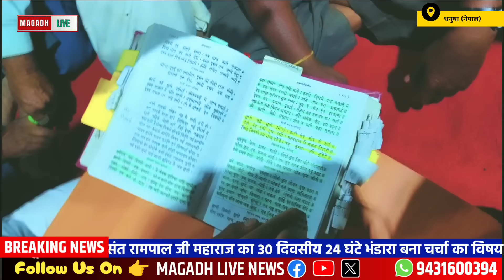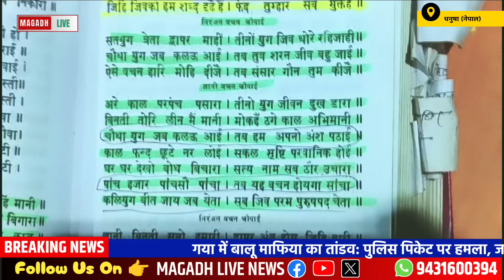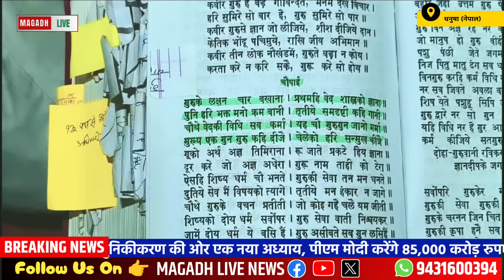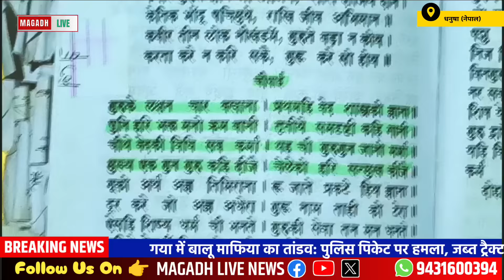भगवान साकार या निराकार ? बड़ी आध्यात्मिक डिबेट। संत रामपाल जी महाराज के शिष्य ने दिखाया प्रमाण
इस वीडियो में, हम आध्यात्मिक गुरु संत रामपाल जी महाराज के एक शिष्य और कबीरपंथ के अनुयाई के साथ गहन चर्चा में शामिल होते हैं, जो भगवान के साकार और निराकार स्वरूप पर प्रकाश डालते हैं। इस बड़ी आध्यात्मिक डिबेट में, शिष्य विभिन्न शास्त्रों और प्रमाणों के माध्यम से इस विषय पर अपने दृष्टिकोण को स्पष्ट करते हैं। दर्शकों को इस चर्चा से आध्यात्मिक ज्ञान की गहराई में ले जाने का प्रयास किया गया है, जिससे वे अपने निजी विश्वासों और समझ को और अधिक समृद्ध कर सकें। इस वीडियो को देखें और आध्यात्मिक जगत के इस महत्वपूर्ण प्रश्न पर अपनी समझ बढ़ाएं।

**विशेष नोट:** इस वीडियो में प्रस्तुत विचार और तर्क संत रामपाल जी महाराज के शिष्य के निजी विचार हैं और इसे सभी दर्शकों के विचारों का प्रतिनिधित्व नहीं माना जाना चाहिए। हम सभी दर्शकों को अपनी खुद की समझ और विश्लेषण के आधार पर निष्कर्ष निकालने की सलाह देते हैं।

In this video, we engage in an in-depth discussion with spiritual guru Sant Rampal Ji Maharaj, a disciple and follower of Kabirpanth, who throws light on the formless and formless nature of God. In this great spiritual debate, the disciples of Saint Rampal ji explain their viewpoint on the subject through various scriptures and evidence.
The discussion seeks to take the audience to a deeper level of spiritual knowledge, thereby enriching their personal beliefs and understanding. Watch this video and increase your understanding on this important question in the spiritual world.

**Special Note:** The views and arguments presented in this video are the personal views of the disciple of Sant Rampal Ji Maharaj and should not be considered representative of the views of all viewers. We advise all viewers to draw conclusions based on their own understanding and analysis.